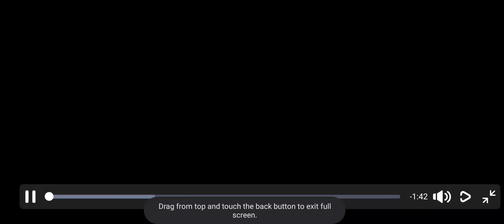My DBL 2023 Recap